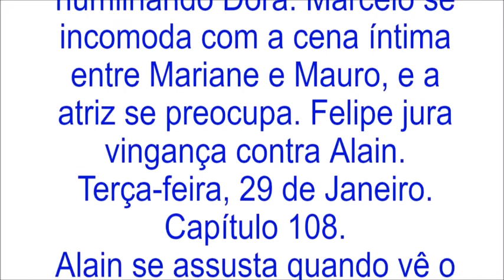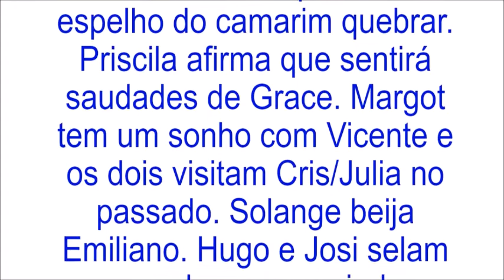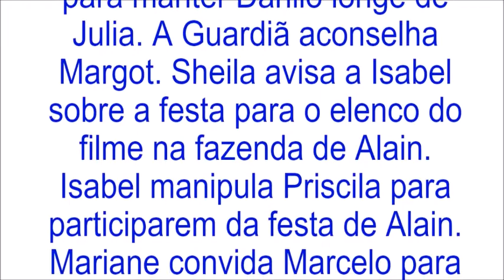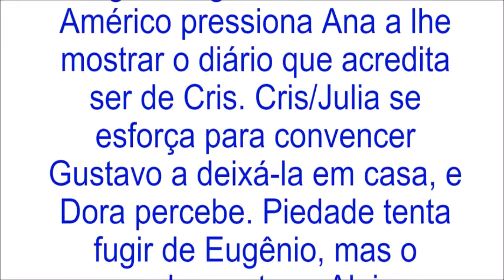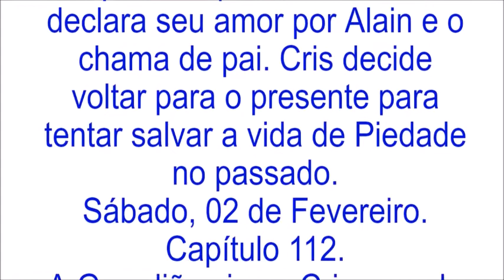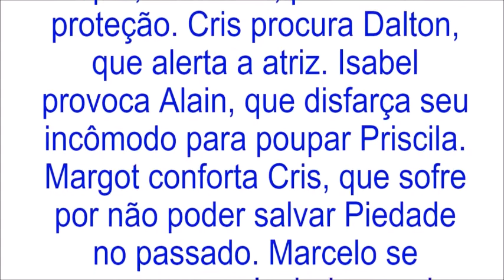Resumo de Espelho da Vida, Capítulos de 106 a 111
Resumo de Espelho da Vida de 28 de janeiro a 2 de fevereiro.

Segunda-feira, 28 de Janeiro. Capítulo 106.
Piedade se encanta com Henrique, mas Eugênio não revela a origem do menino. Danilo se esforça para convencer Hildegard de que esqueceu Julia e que deseja voltar a Paris. Daniel se prepara para ir ao Brasil. Eugênio conta a Albertina que Henrique é seu filho biológico. Ana pede perdão a Margot. Maristela implora para que Eugênio lhe devolva Henrique. Grace avisa a Isabel que precisará se ausentar por um tempo, e a filha comemora. Teresa presencia Gustavo humilhando Dora. Marcelo se incomoda com a cena íntima entre Mariane e Mauro, e a atriz se preocupa. Felipe jura vingança contra Alain.

Terça-feira, 29 de Janeiro. Capítulo 107.
Alain se assusta quando vê o espelho do camarim quebrar. Priscila afirma que sentirá saudades de Grace. Margot tem um sonho com Vicente e os dois visitam Cris/Julia no passado. Solange beija Emiliano. Hugo e Josi selam um acordo para se ajudar, e Cláudio acredita que os dois estão apaixonados. Eugênio paga Dora para obter informações sobre Julia, e Bendita vê os dois juntos. Américo percebe o afastamento de Gentil. Bola e Daniela pensam em uma atriz para interpretar Dora. Solange desiste de reatar com Emiliano. Bendita alerta Cris/Julia sobre Dora. Ana pede a Alain para ler o diário de Julia Castelo.

Quarta-feira, 30 de Janeiro. Capítulo 108.
Ana afirma a Alain que se comunicou com Cris em outra dimensão. Gustavo ameaça Dora. Daniel decide fazer uma releitura artística do quadro de Danilo. Bendita entrega um bilhete de Cris/Julia para Danilo. Cris/Julia confronta Dora. Hildegard garante a Madre Joana que fará de tudo para manter Danilo longe de Julia. A Guardiã aconselha Margot. Sheila avisa a Isabel sobre a festa para o elenco do filme na fazenda de Alain. Isabel manipula Priscila para participarem da festa de Alain. Mariane convida Marcelo para acompanhá-la à festa. Abigail e Zezé tentam encontrar um namorado para Gentil. Ana conversa com Flávio e Margot sobre o diário de Julia. Dora se insinua para Otávio. Eugênio confronta Padre Luiz.

Quinta-feira, 31 de Janeiro. Capítulo 109.
Eugênio agride Padre Luiz. Américo pressiona Ana a lhe mostrar o diário que acredita ser de Cris. Cris/Julia se esforça para convencer Gustavo a deixá-la em casa, e Dora percebe. Piedade tenta fugir de Eugênio, mas o coronel a captura. Alain se incomoda com a presença de Isabel na fazenda, mas gosta de ver Priscila. Bendita se penaliza com o estado de Piedade, que sofre com a maldade de Eugênio. Padre Luiz reza por Piedade. Cris/Julia visita Danilo às escondidas. Piedade fica doente e o médico levanta a possibilidade de uma internação. Isabel sofre um afogamento, e Alain tenta salvá-la, sob o olhar de Felipe.

Sexta-feira, 01 de Fevereiro. Capítulo 110.
Alain consegue resgatar Isabel, e todos o ajudam. Cris/Julia se preocupa com Piedade. Padre Luiz pede notícias a Bendita sobre Piedade. Dalton examina Isabel. Gentil acusa Américo de não ser um bom pai para seus filhos. Alain vai com Isabel e Priscila para a casa das duas. Daniela provoca Bola por causa de Sheila. Piedade pede ajuda a Cris/Julia para saber de Padre Luiz. Cris/Julia garante a Padre Luiz que Piedade ficará bem. Vicente aconselha Felipe a se afastar de Alain e Isabel, mas o espírito do rapaz afirma que não sossegará até unir os dois em sofrimento. Otávio tem esperanças de que Dora se apaixone por ele. Priscila declara seu amor por Alain e o chama de pai. Cris decide voltar para o presente para tentar salvar a vida de Piedade no passado.

Sábado, 02 de Fevereiro. Capítulo 111.
A Guardiã avisa a Cris que ela não deve interferir no passado e que, se o fizer, perderá sua proteção. Cris procura Dalton, que alerta a atriz. Isabel provoca Alain, que disfarça seu incômodo para poupar Priscila. Margot conforta Cris, que sofre por não poder salvar Piedade no passado. Marcelo se preocupa com Isabel, e acaba discutindo com Mariane. Sheila percebe a presença de Cris na casa de Margot, e avisa a Isabel. Dalton informa a Ana e Flávio sobre o estado de Cris. Ana, Flávio e Margot tentam acalmar Cris. Marcelo visita Isabel. Cris tenta sair da casa de Margot e é surpreendida por Alain.

ATENÇÃO: OS RESUMOS DOS CAPÍTULOS ESTÃO SUJEITOS A MUDANÇAS EM FUNÇÃO DA EDIÇÃO DAS NOVELAS.